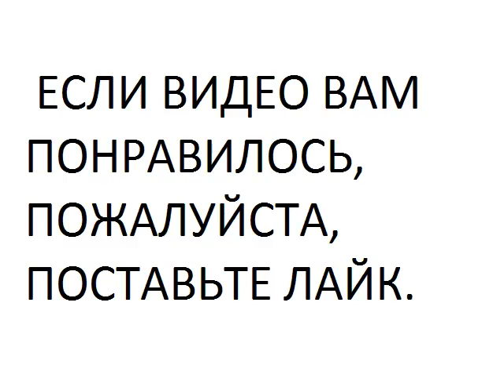Аква парк Винперл, Вьетнам. Третья самая широкая горка. Два спуска.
Если все тяжёлые, страшновато слегка.
Парк развлечений Vinpearl Amusement Park.
Винперл, Вьетнам, Нячанг.
Vinperl, Vietnam,  Nha Trang
tvsat38.ru